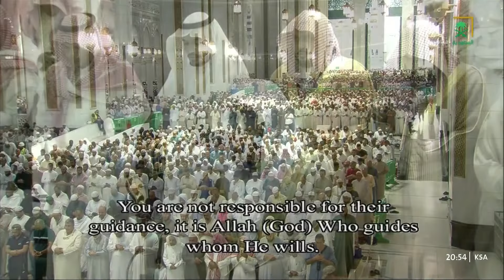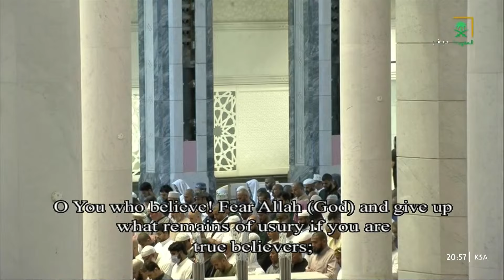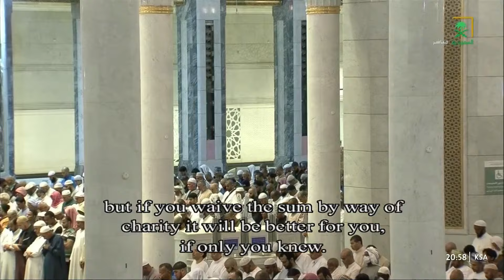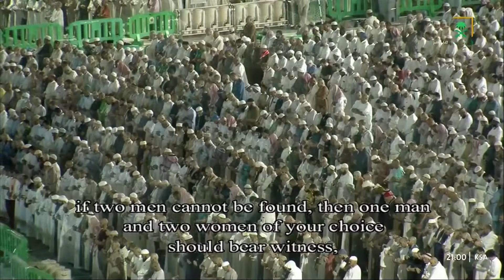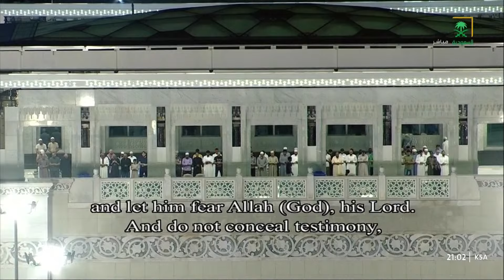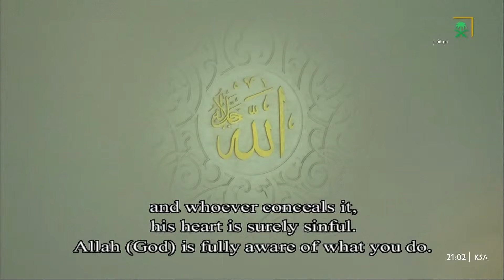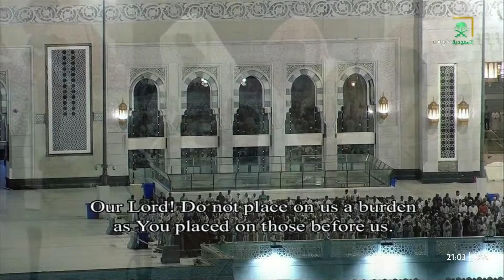صلاة التراويح كاملة من الحرم المكي ليلة 4 رمضان 1445- بدر التركي - الوليد الشمسان - عبد الله الجهني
بداية بدر التركي عند الدقيقة  00:00
بداية الوليد الشمسان عند الدقيقة 29:46
بداية عبدالله الجهني عند الدقيقة 53:20

منصة يوتيوبية مهتمة بنشر التلاوات + يوجد  قوائم تشغيل

عبدالرحمن السديس
عبدالله الجهني
ماهر المعيلقي
ياسر الدوسري
بندر بليلة
الوليد الشمسان
بدر التركي
خالد المهنا
صلاح البدير
عبدالله البعيجان
أحمد الحذيفي
أحمد طالب حميد
عبدالمحسن القاسم
محمد برهجي
عبدالله القرافي
Abdullrahman Alsudais
Abdullah Al-Juhani
Maher Al-Muailiqi
Yasser Al Dosary
Bandar Balila
Al-Waleed Al-Shamsan
Badr Al-Turki
Khaled Al-Muhanna
Salah Al-Budair
Abdullah Al-Baijan
Ahmed Al-Hudhaifi
Muhammad Burhaji
Abdullah Al-Qarafi